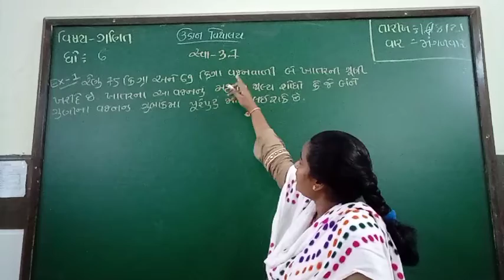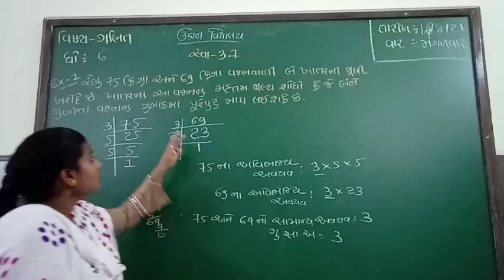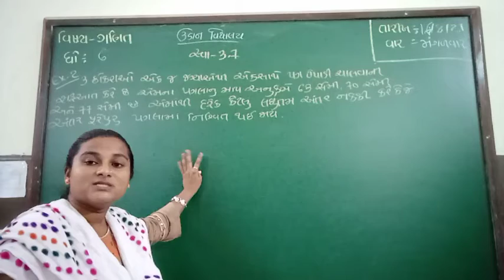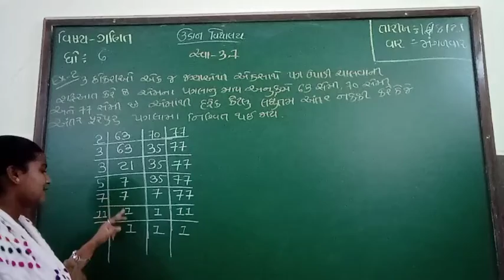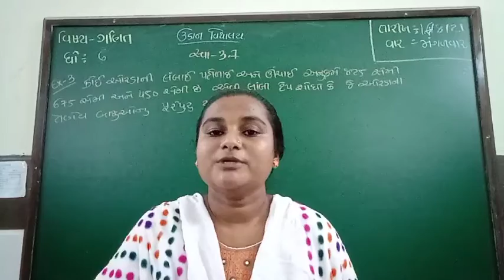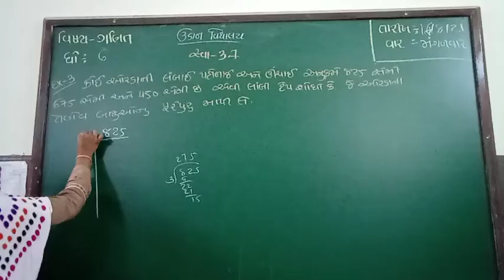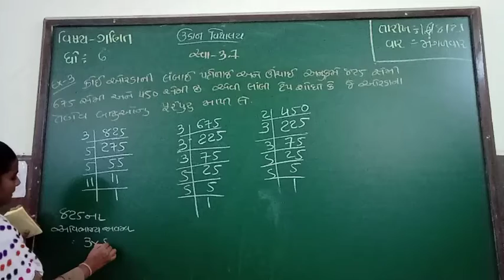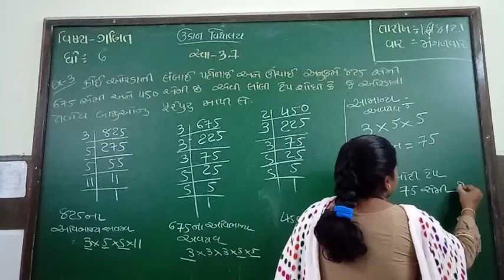std -6 maths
chep -3 svadhay -3. 7 example 1 to 3